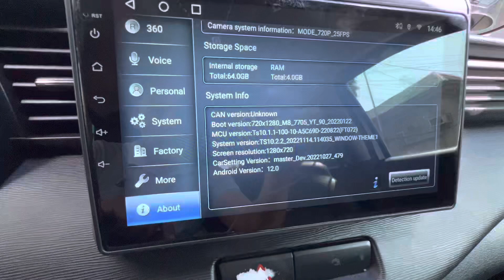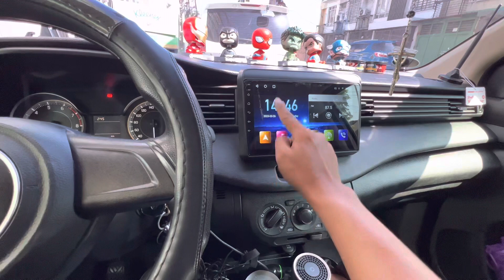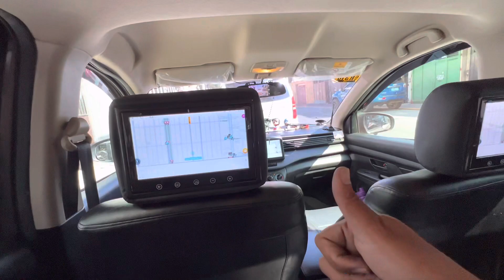SUZUKI ERTIGA 360 ANDROID HEAD UNIT